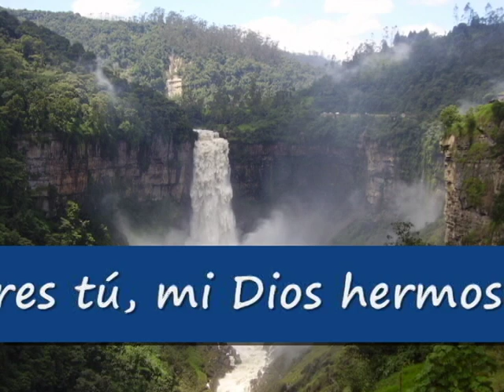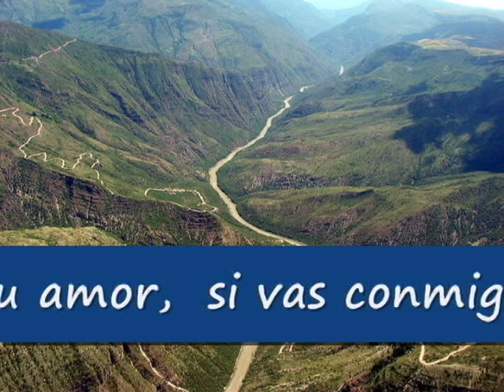Maravilloso -Letra y musica: P. Eduardo Marrugo Ripoll-Colombia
Letra  y música del Padre Eduardo Marrugo Ripoll,   nace  cuando regresando  de predicar un retiro espiritual  en la ciudad de Bucaramanga, Colombia,  tengo la oportunidad de contemplar  la majestuosidad dela creación  al pasar por el Canon del Chicamocha.  Sólo  el Dios  grande, el Dios poderoso, el Dios eterno,   pudo dejar sus huellas  en  la grandeza de la creación.